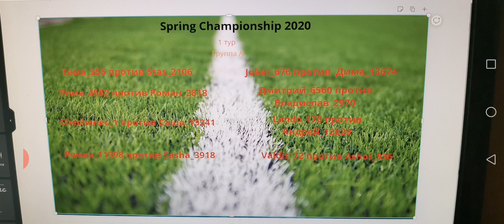Soccerstars Spring Championship 2020. 1 Тур. Пары групп.